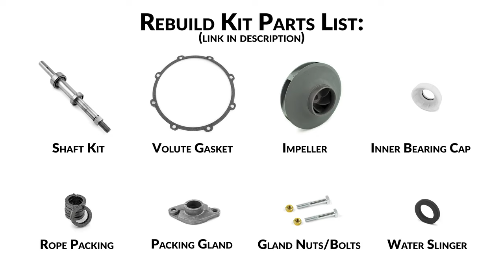How to Rebuild a B3Z Rope Seal Pump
Need to rebuild your old worn out B3Z Rope Seal Water Truck Pump but aren't sure where to start? Access Truck Parts has you covered! Take a look at this step-by-step guide on how to disassemble an old pump and rebuild it with one of our convenient pump rebuild kits.

Pump Disassembly:
00:00 - Introduction
00:17 - Tool & Parts List
00:28 - Remove Impeller Lock Nut
00:46 - Remove Volute Cap Screws
00:56 - Remove Old Packing Gland
01:06 - Separate Volute from Frame
01:16 - Remove Outer Bearing Cap
01:26 - Remove Old Impeller
01:38 - Remove Old Shaft
01:55 - Remove Old Rope Packing

Pump Rebuild:
02:05 - Install New Rope Packing
02:15 - Install New Packing Gland
02:30 - Install New Gland Hardware
02:55 - Install New Inner Bearing Cap
03:05 - Install New Water Slinger
03:15 - Install New Shaft Kit
03:30 - Re-Install Outer Bearing cap
03:45 - Install New Impeller
04:10 - Re-Install Impeller Lock Nut
04:20 - Replace Volute Gasket
04:30 - Re-Assemble Frame and Volute
04:45 - Re-Install Cap Screws
05:10 - End

Visit us in-store:
Access Truck Parts
2757 E Chambers St